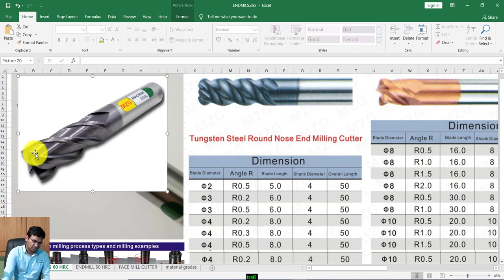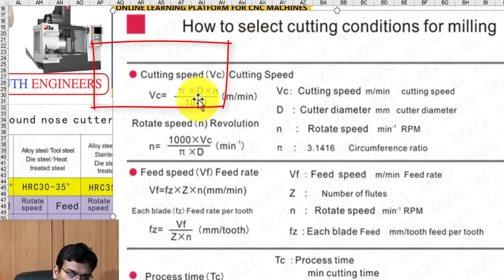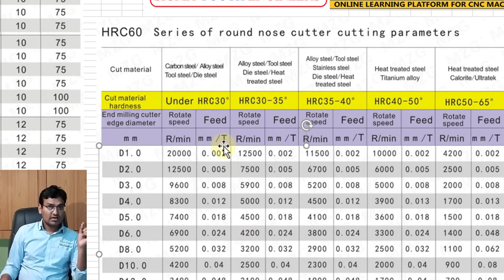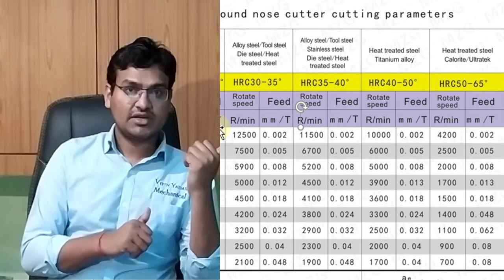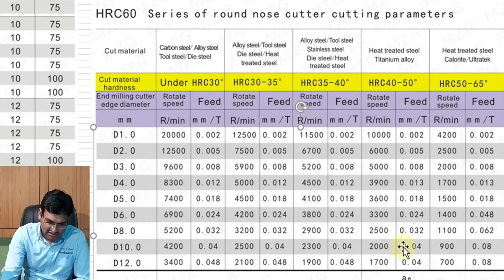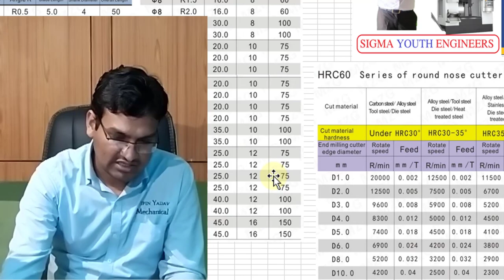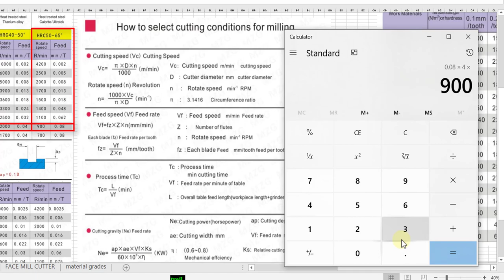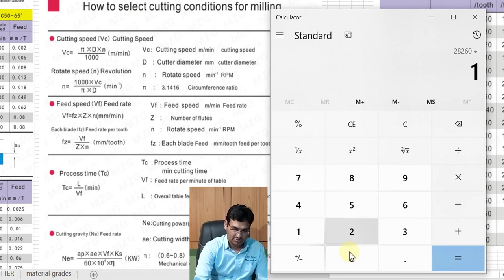rpm calculation || feed calculation || cutting speed kaise nikalte hain - rpm formula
rpm calculation || feed calculation || cutting speed कैसे निकाली जाती है - vmc rpm calculation

COURSES OFFERED –
1.CNC PROGRAMMING WITH CNC TOOLING AND MATERIAL GRADES KNOWLEDGE
2.VMC & HMC PROGRAMMING WITH TOOLING ,RPM FEED CALCULATION AND MATERIAL GRADE KNOWLEDGE
3.AUTOCAD – ALL COMMANDS AND EXCERCISES ,2D DRAFTING AND 3D MODELING
4.DELCAM POWERMILL(AUTODESK POWERMILL ) – FULL INDUSTRIAL TRAINNING ,ALL BASIC TO ADVANCE LEVEL TRAINNING , DIE MOULD LEVEL TRAINNING
5. ENGINEERING DRAWING – GD &T ,COMPLETE READING MEATHODS,TOLERANCING AND QUALITY SYMBOLS